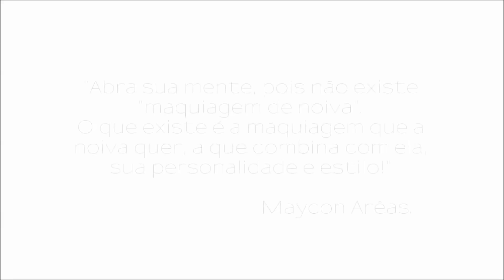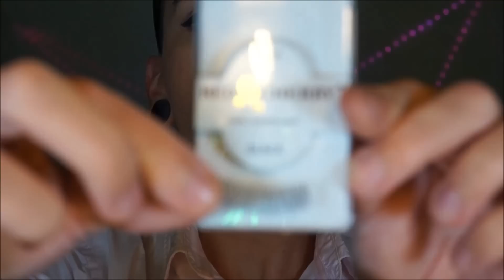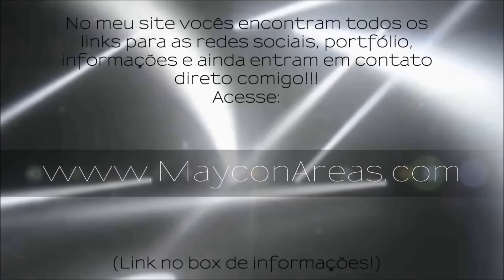Toda de Branco |▶ Moderna!!! 5/10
Quarta maquiagem da série de Abril/Maio de 2014 chamada Toda de Branco!!! Look: Moderna - 5/10

Mais info aki!!!

Nas compras acima de R$80.00 usando o código "MAYCON" vc ganha desconto!!! Conheça a loja: